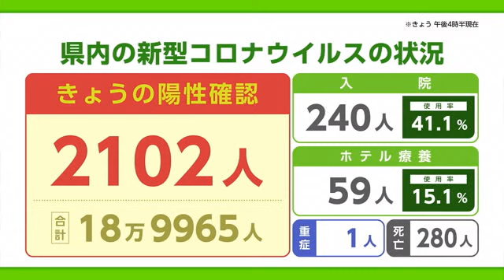新型コロナ 13日は2102人の陽性 基礎疾患患者2人が死亡 病床使用率は41.1%【佐賀県】 (22/12/13 18:50)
新型コロナウイルスの状況です。

県は13日、新たに2102人の陽性が確認されたと発表しました。
現在240人が入院していて、病床使用率は41.1%、1人が重症です。
また、12日と13日、県内の医療機関に入院していた基礎疾患のある90歳以上の2人が亡くなったということです。